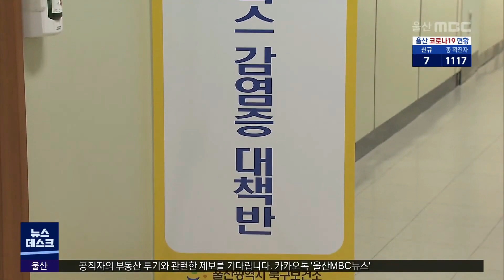사우나발 7명 또 추가 확진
오늘 하루 울산에서는 사우나발 연쇄 감염으로
코로나19 확진환자 7명이 추가로 발생했습니다.

13일째 북구지역을 중심으로 사우나 관련
연쇄 감염이 이어지면서
북구청이 자가격리자 무단이탈을 막기 위해
불시점검에 나서기로 했습니다.